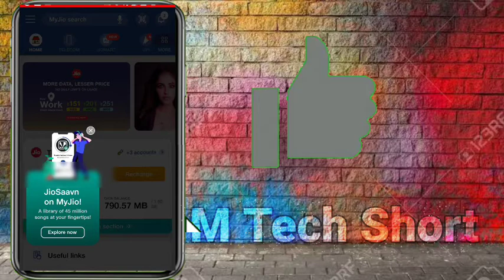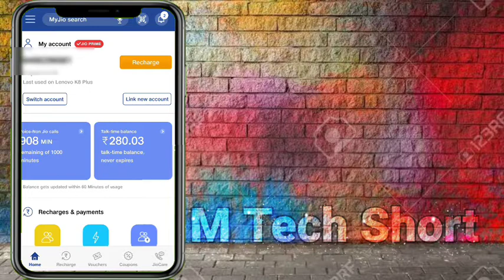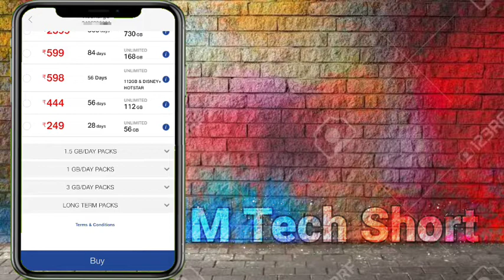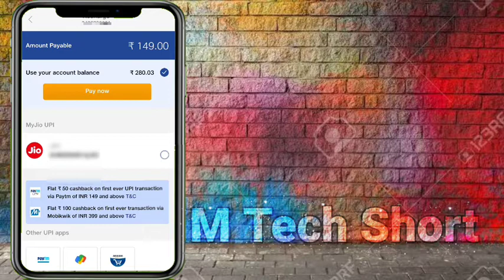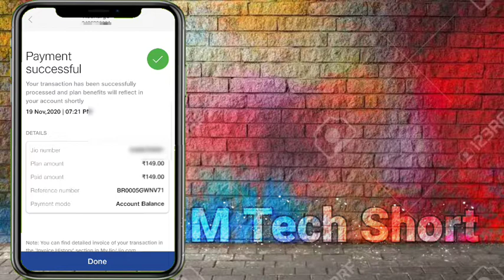myjio Jio mein Balance se Recharge kaise kare | How to Jio Recharge in Jio app | Use Jio talktime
Jio mein Balance se jio plans Rs.149/199/249 Recharge kaise karen 🤔🤔🤔

Hello Friends 🙏
Welcome to my technical YouTube channel 👉 M TECH SHORT 👍